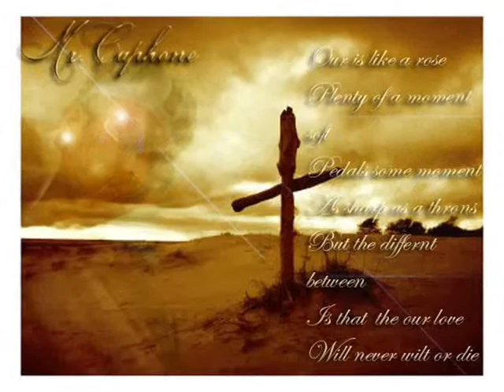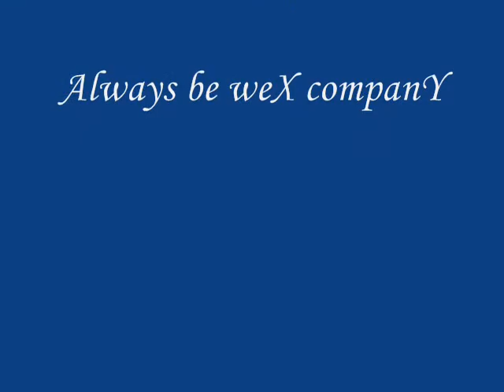weX CompanY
wla lang